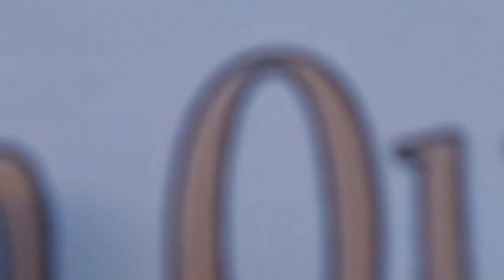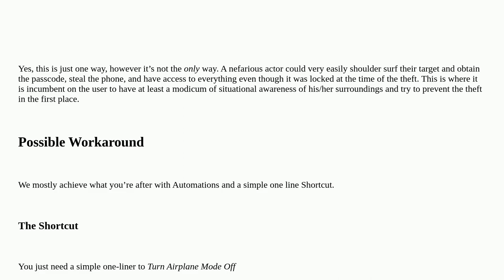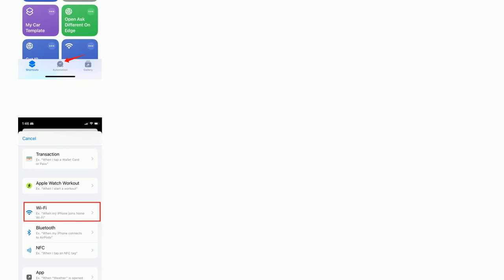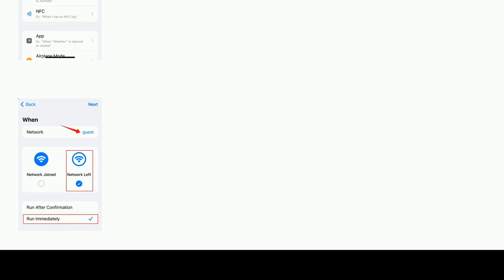Apple: Can I prevent turning wifi off or entering airplane mode on an unlocked iPhone?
Can I prevent turning wifi off or entering airplane mode on an unlocked iPhone?

A special thanks goes out to the community

  iphone ios security